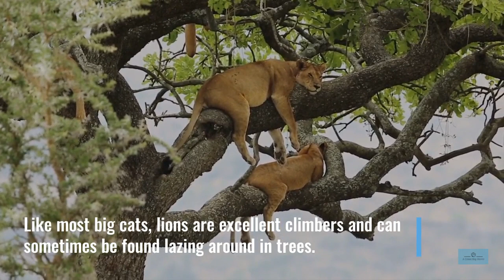Meet Your World - The King of Animals - Lions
Meet the king of the animal kingdom, the Lion.  What do they all do?  What do they like to eat?  How much do they sleep?

About Meet Your World: We love animals and we want you to love them too.  Our mission is to teach you about a new animal a day through posts and videos.  There is a natural world out there, lets go discover it.